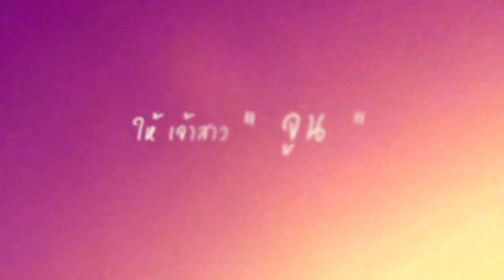เธอคือของขวัญ (Wedding Surprise June+Ping)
สิงโต นำโชค - เธอคือของขวัญ